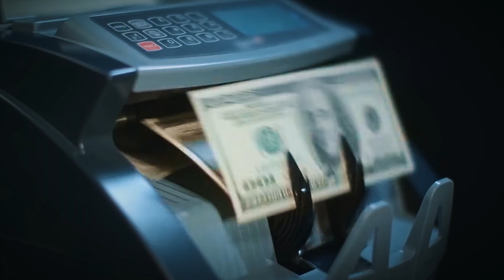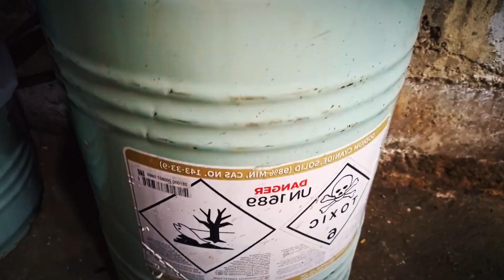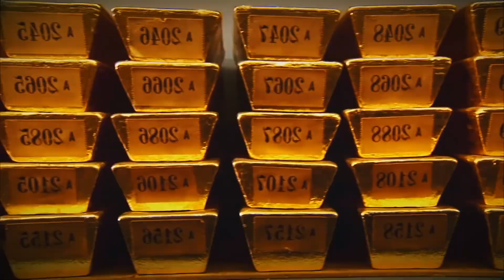COMO se Hace el ORO | Como se OBTIENE el ORO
El oro es algo más que un simple metal precioso. Es un símbolo de riqueza, prestigio e historia que ha fascinado a la humanidad durante miles de años.
¿Pero alguna vez te has preguntado cómo se obtiene el oro? No hablamos sólo de las joyas y monedas que ves en las vitrinas, sino de cómo exactamente este brillante material es extraído desde las profundidades de la Tierra y convertido en los icónicos lingotes o piezas que conocemos.
El proceso puede sonar simple: encontrar oro en la naturaleza, extraerlo, procesarlo y obtener el producto final. Pero la realidad es mucho más fascinante. Implica mover montañas de roca, utilizar herramientas de alta tecnología y procesos químicos avanzados. Para entender realmente lo que significa "hacer oro", hay que conocer el intenso trabajo que sucede detrás de escena.
Por curioso que parezca, el oro que se extrae de una mina puede representar sólo alrededor de 3 gramos por cada tonelada de roca, lo que nos da una idea de la inmensa cantidad de recursos que se utilizan para obtener incluso la fracción más pequeña de este metal.
Cada año, la industria mundial produce unas 3,000 toneladas de oro, pero este número se torna pequeño cuando lo comparamos con todos los minerales que deben ser procesados para llegar a esta cantidad.

Capítulos:

00:00 Introducción
00:15 Como se obtiene el Oro
01:28 El Origen del Oro
02:50 Exploración del Oro
04:46 Minería Subterránea
05:36 Trituración
06:35 Lixiviación
07:28 Electro Obtención
08:03 Fundición
08:53 Despedida